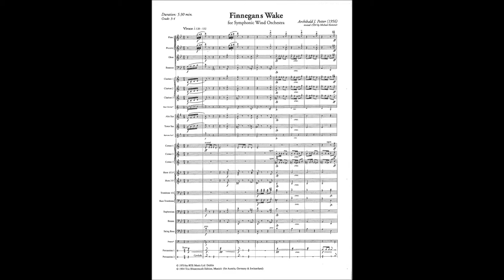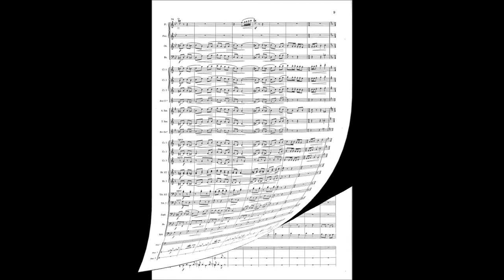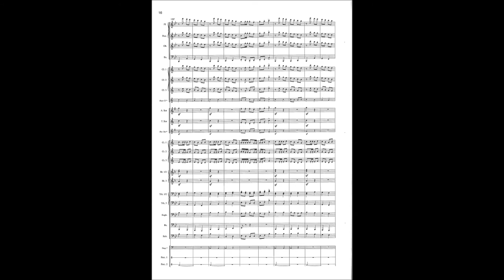Finnegan's Wake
Irish Street Ballad - Version for Symphonic Wind Orchestra 1970

Dem irischen Komponisten Archibald Potter (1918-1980) gelang mit seinem nach dem bedeutenden letzten Roman von James Joyce angelegten kurzen Orchester-Scherzo "Finnegan's Wake" ein wahrer Geniestreich. Mit den klaren Linien seiner ausdrucksreichen Tonsprache erzählt er die drastische Geschichte einer Totenwache mit überraschender Wendung.

TRIO Musik Edition . . . denn für gute Musik ist es nie zu spät!